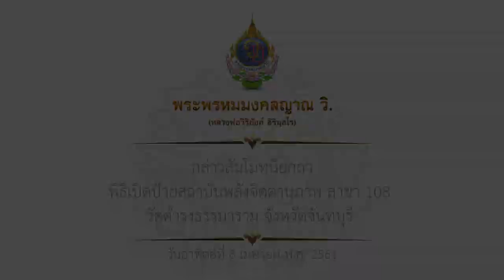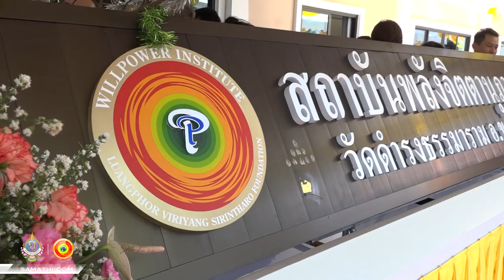พระพรหมมงคลญาณ วิ. กล่าวสัมโมทนียถา พิธีเปิดป้ายสถาบันพลังจิตตานุภาพ สาขา 108 08/04/61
พระพรหมมงคลญาณ วิ. (หลวงพ่อวิริยังค์ สิรินฺธโร) เจ้าอาวาสวัดธรรมมงคล ประธานคณะสงฆ์ธรรมยุตประเทศแคนาดา และผู้ก่อตั้งมูลนิธิสถาบันพลังจิตตานุภาพ
เมตตากล่าวสัมโมทนียถา
พิธีเปิดป้ายสถาบันพลังจิตตานุภาพ สาขา 108 วัดดำรงธรรมาราม จังหวัดจันทบุรี
วันอาทิตย์ที่ 8 เมษายน พ.ศ. 2561